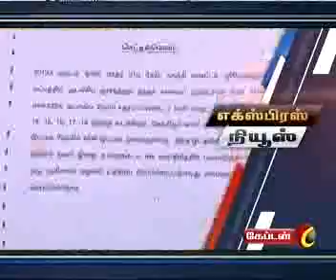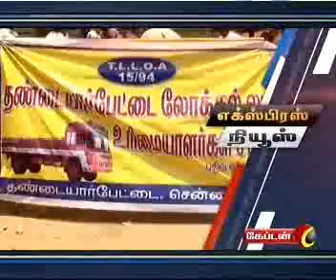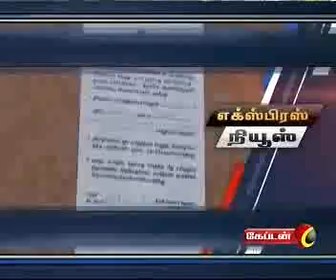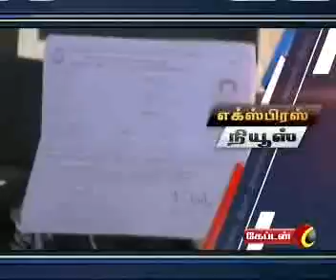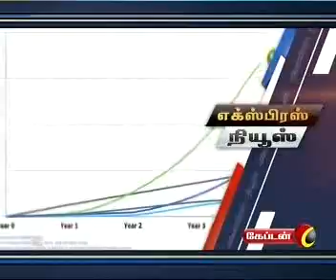CAPTAIN TV 7 pm news on 29.03.2016